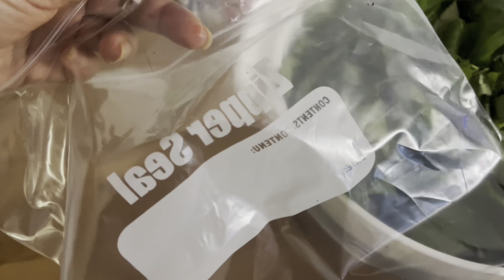Birthday Ni Surprise Gift 🎁 🤫🤫Renu Boro Canada 🍁 Bodovlogs!!